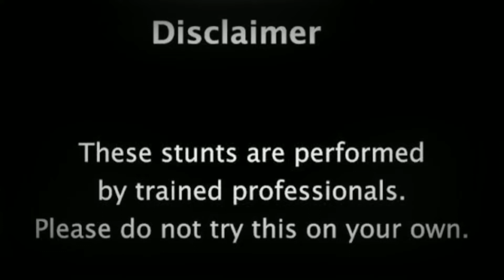WELL OF DEATH | मौत का कुआं | at Kullu Himachal Pradesh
The wall of death, motordrome, velodromeor well of death is a carnival sideshow featuring a silo- or barrel-shaped wooden cylinder, typically ranging from 20 to 36 feet (6.1 to 11.0 m) in diameter and made of wooden planks, inside which motorcyclists, or the drivers of miniature automobiles, travel along the vertical wall and perform stunts, held in place by friction and centrifugal force.